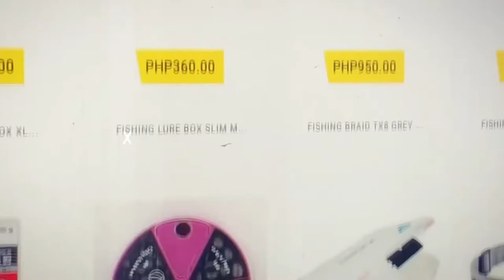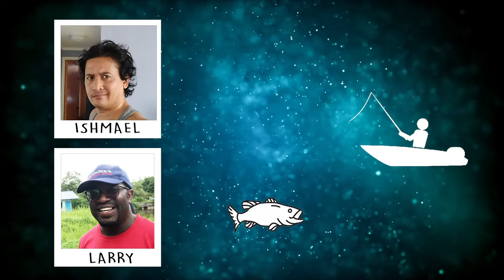The Lumot Lake Rainy Day Fishing Challenge - 2019.08.03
It's common knowledge that fishing during rainy days is very challenging and a hit and miss thing. Speedboat ni Jojo invited two anglers to a friendly fishing competition at Lumot Lake. Whoever catches the most number of Largemouth Bass wins!